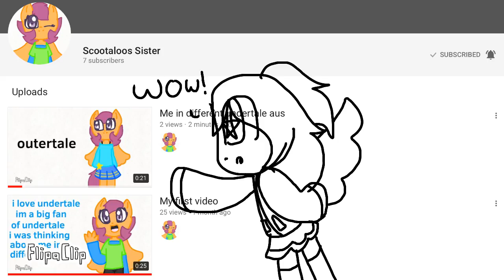Plz subscribe to scootaloos sister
Plz she's a good artist :3